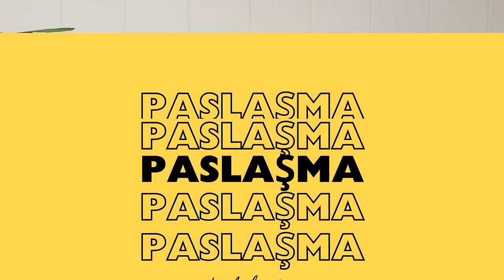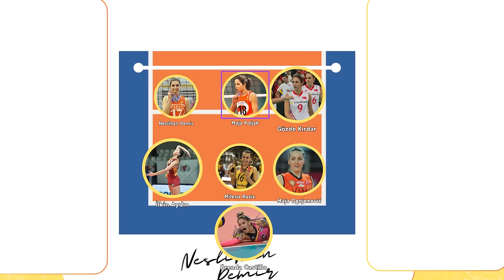Konuğum İlkin Aydın: Transferler ve GQ Konuşması! | Paslaşma #4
Herkese Selamlar,

Bu hafta İlkin ile dolu dolu bir sohbet gerçekleştirdik, keyifli izlemeler!

Siz daldan dala atlarken biz fidan dikiyorduk... TŞK🌹